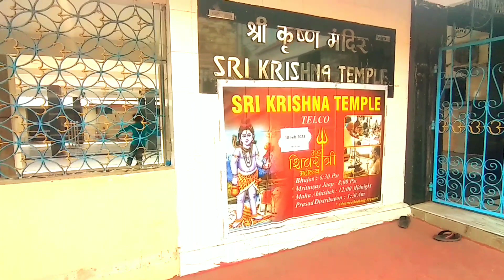Hara hara Shambhu lofi music 🎶| Mahashivratri special vlog | happy Shivratri to all